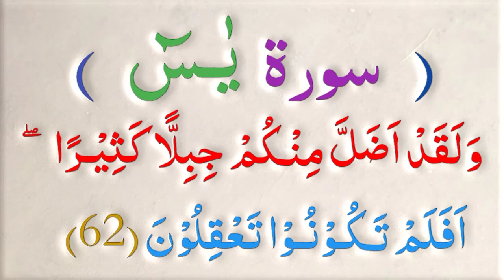036 Surah Yaseen || Surah yaseen tilawat | Quran Surah Yaseen | سورة يس |سورت یاسین